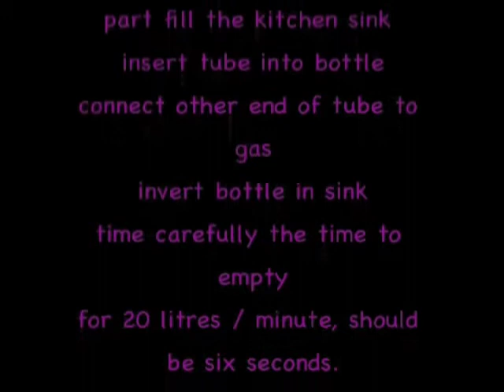Doing It With John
Simple gas flow test